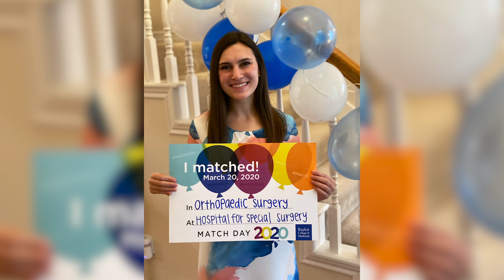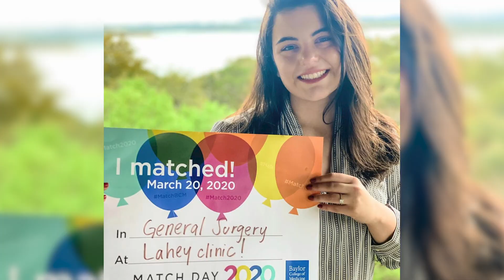Baylor College of Medicine Match Day 2020 Recap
Fourth-year medical students at Baylor College of Medicine learned where they will conduct their residency training, and their matches revealed a strong focus on primary care fields. Match Day, held today at U.S. medical schools, marks the culmination of the annual National Resident Matching Program that pairs fourth-year medical students with residency programs throughout the nation. At Baylor, 184 students participated in the match, and more than 56 percent of them will begin their residencies in the primary care fields of family medicine, pediatrics, internal medicine, medicine/pediatrics, obstetrics and gynecology or emergency medicine.

For more information about the Baylor School of Medicine, visit our